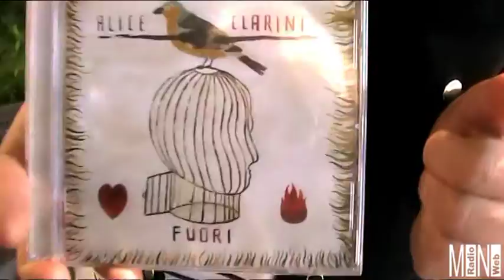ALICE CLARINI - FUORI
intervista di venerdì 29 aprile 2016 in piazza Risorgimento a Roma
presenta l'album "FUORI" per MINI Radio Web
cast album FUORI
produzione artistica
EMILIANO BALLARINI ed EDOARDO PETRETTI
EMILIANO BALLARINI - chitarre e cori
EDOARDO PETRETTI - tastiere, fisarmonica e cori
FILIPPO SCHININÀ - batteria
TOTO GIORNELLI - basso
FABRIZIA PANDIMIGLIO - violoncello
FRANCESCO FRATINI - tromba e flicorno